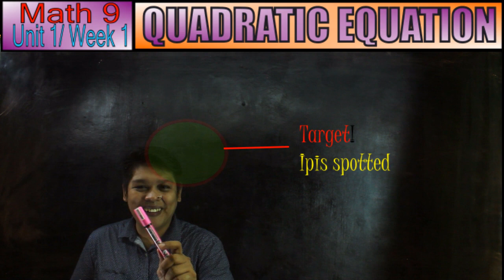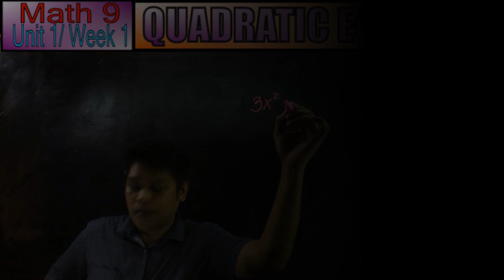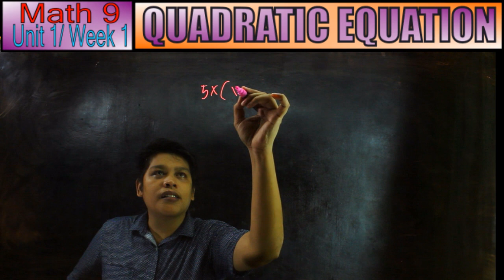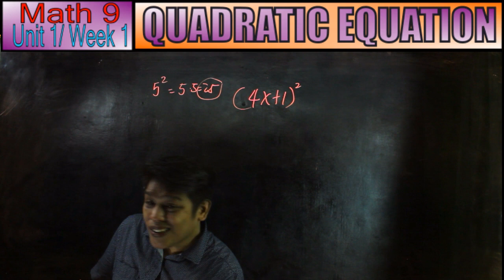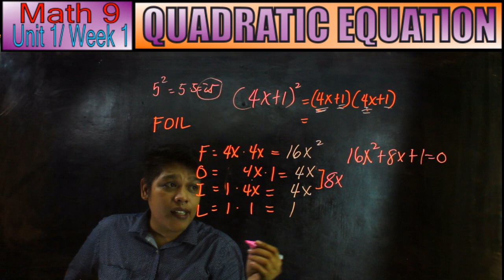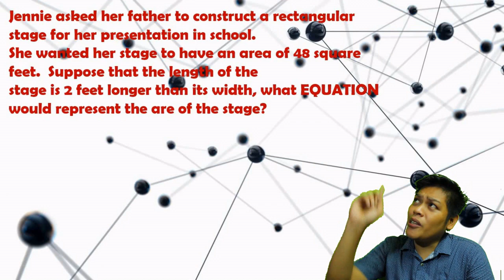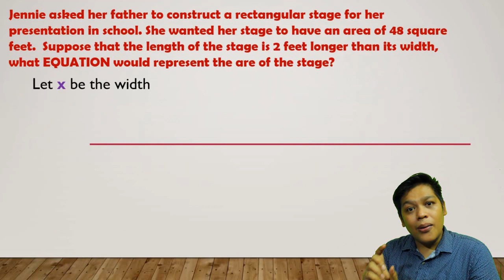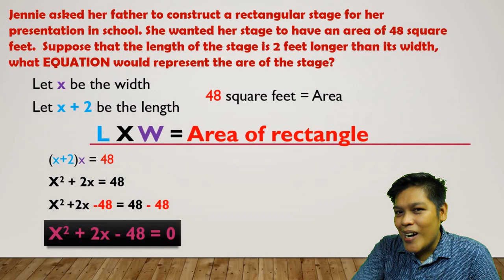Quadratic Equation in Standard Form/Math Tagalog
This Math video tutorial focuses on the definition of Quadratic equations and finding the values of a,b and c from the given quadratic equation.  FOIL method was used in some examples. Thanks!